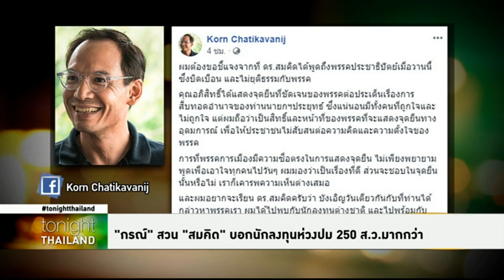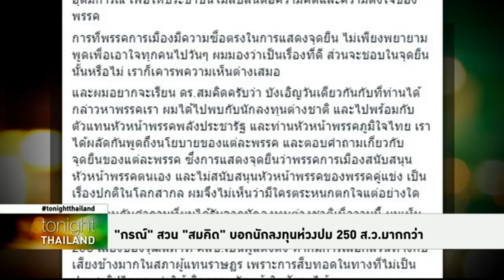Tonight Thailand - “กรณ์” สวน “สมคิด” บอกนักลงทุนห่วงปม 250 ส.ว. มากกว่า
รายการ Tonight Thailand ประจำวันที่ 14 มีนาคม 2562

กรณ์ จาติกวณิช แห่งประชาธิปัตย์ โพสต์เฟซบุ๊กโต้ สมคิด จาตุศรีพิทักษ์  ชี้นักลงทุนต่างชาติเป็นห่วงปมให้ ส.ว.แต่งตั้ง 250 คน โหวตเลือกนายกฯ มากกว่า อภิสิทธิ์ ประกาศจุดยืนไม่หนุนประยุทธ์